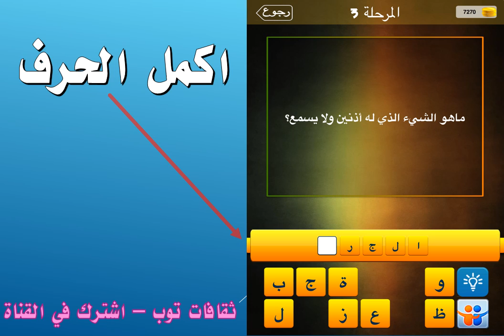ماهو الشيء الذي له اذنين ولا يسمع؟